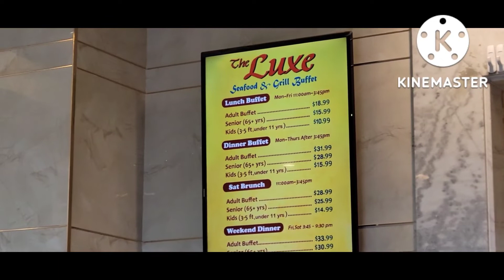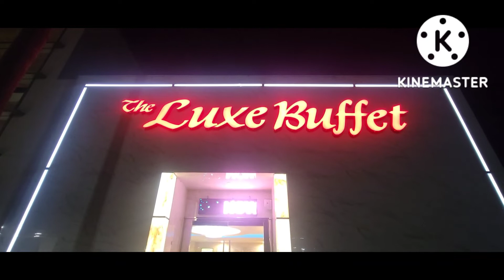The Luxe Buffet | Westminster CA